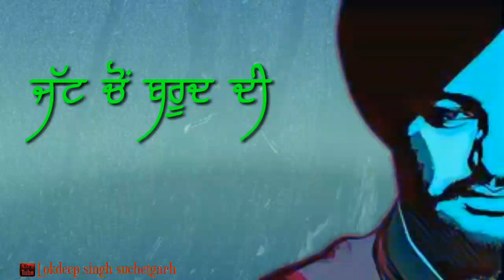Gangster by sidhu moose wala latest status video